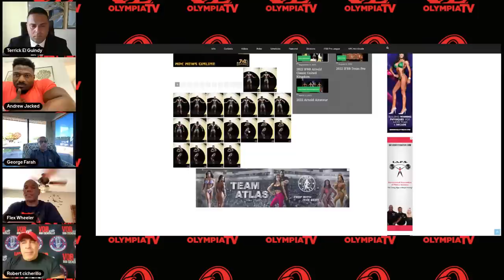Andrew Jacked, George Farah, Flex Wheeler, Bob Chick and Terrick El Guindy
The two time Pro Show winner Andrew Jacked is ready to step on the Mr Olympia as one of the greatest surprises of 2022. Coach George Farah will bring the experience to ensure it is Andrew's best version yet.